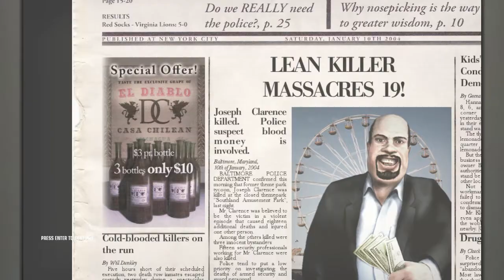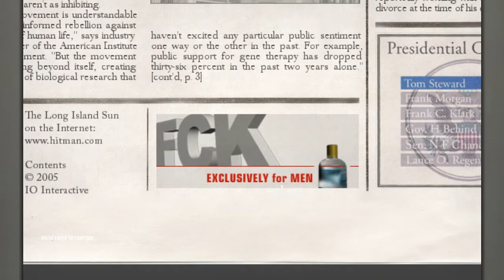Hitman Gangsta Money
Dang dude these gangstas be getting banged.